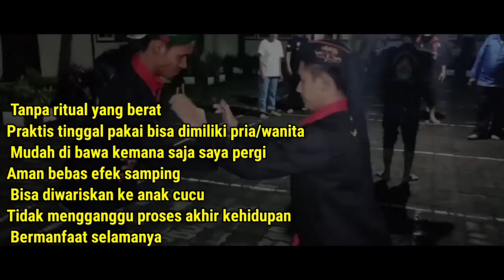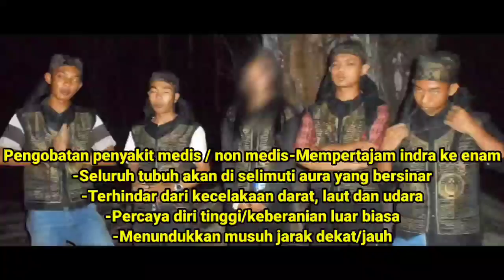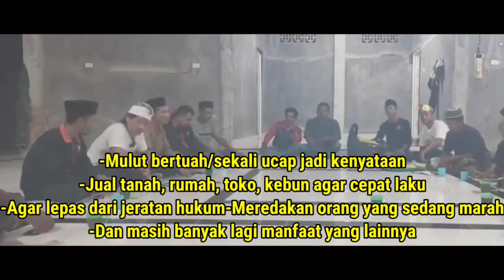NYI YULI BANGKIT KAN 5 RONGGENG JAHAT UNTUK MENGAMBIL SELENDANG MERAHNYA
Bank BRI.

- MAMAZ KARYO